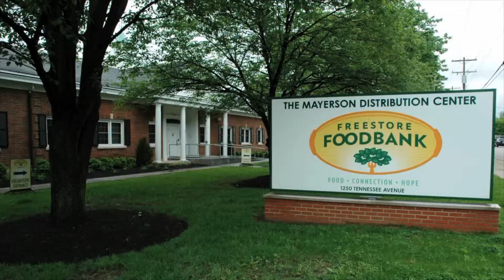Freestore Foodbank Power Pack Informational Video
Produced and edited by  Lindsey Singleton, '15 and the Broadcasting Class at Glen Este High School taught by Eric Hammer.